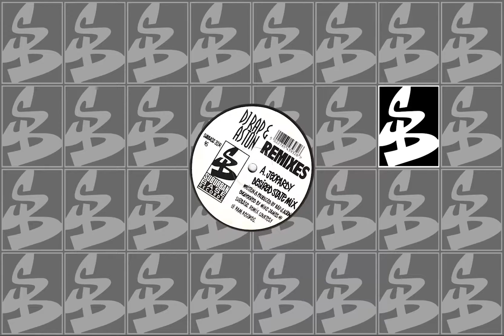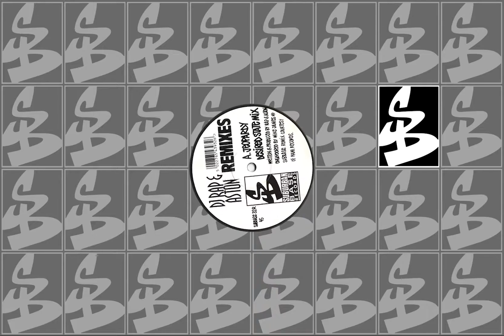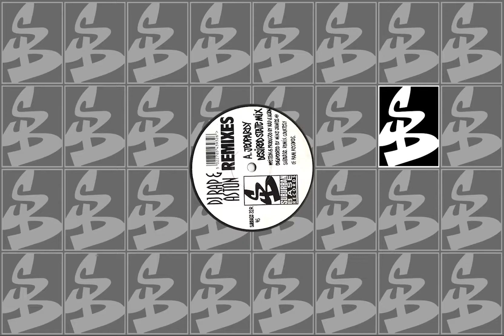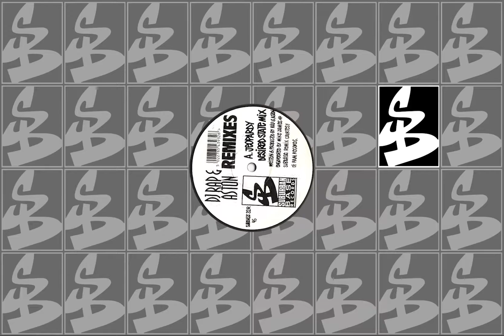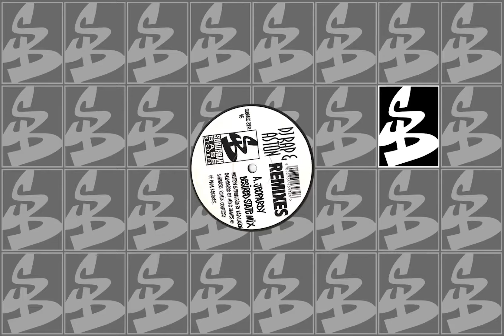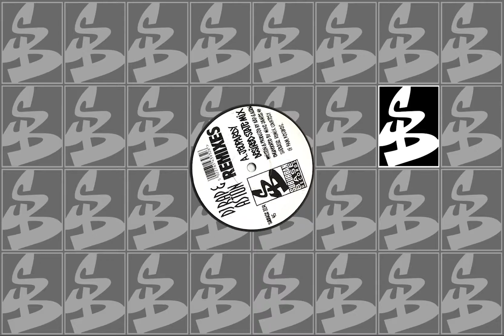DJ Rap & Aston | Jeopardy (Desired State Mix)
Label: Suburban Base Records ‎– SUBBASE 32R
Format: Vinyl, 12", 45 RPM
Country: UK
Released: 1993
Genre: Electronic
Style: Hardcore, Jungle

Published By – Suburban Base Music
Engineered At – Subbase Studios
Lacquer Cut At – Porky's Mastering

Engineer – Mike James
Lacquer Cut By – Paul's*
Written-By, Producer – Rap & Aston*

Engineered at Subbase.
Desired State Remix courtesy of Ram Records.